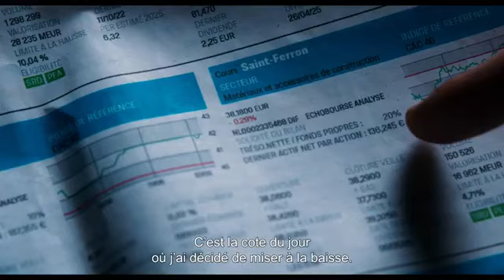C'est le monde à l'envers - Bande annonce (2024)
Le Chaînon Manquant a réalisé diverses clearances ainsi que les recherches et acquisition d'images d'actualité insérées dans les écrans de télévision visibles au début du film.

(Production : Bonne Pioche Cinéma, Gaumont, France 2 Cinéma - Réalisation : Nicolas Vanier)